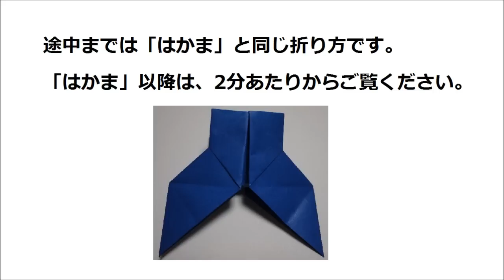カメラの折り方 - How to make an origami camera[折り紙 おりがみ ORIGAMI]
カメラの折り方です。子どもが喜びます。
How to fold a paper camera.